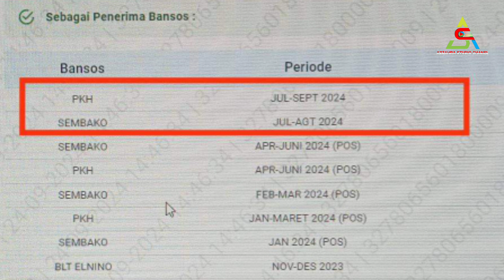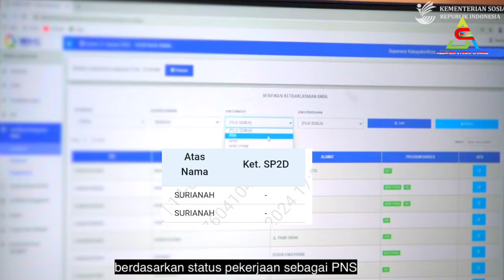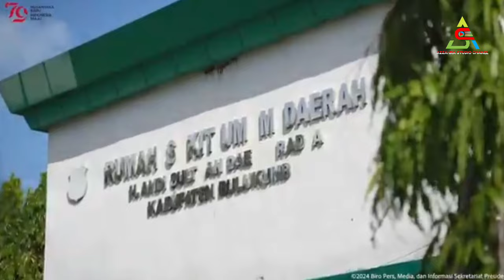Mantab, Akhirnya Muncul Keterangan SP2D Untuk PKH BPNT Sept-Okt & Wilayah² Ini Cair Duluan